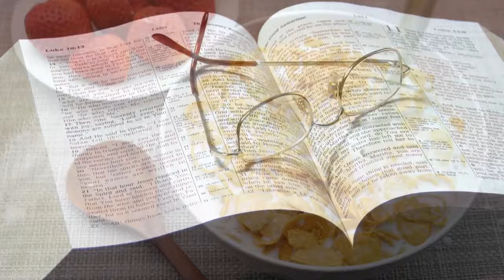Monday Morning Motivation || Hungry & Thirsty || May 20th 2024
We have been commissioned to propagate the gospel of Jesus Christ to the nations of the earth through preaching, teaching, training and other effective means, so that people will be transformed, and then equipped and empowered to impact and change their world.